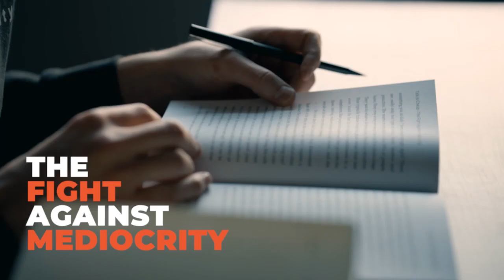Tells How To Turn Your Hobby Into A 7 Figure E Commerce Business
Ryan’s story is NUTS! He sold his company, then got half of it back for free, and turned it into a 7 figure empire. You gotta hear this story! Ryan also worked for Grant Cardone and raised 75 million dollars for real estate deals.

Hi! I’m Kevin Kartchner, and after repeatedly selling 10’s of millions of dollars year after year and creating my dream lifestyle, my heart I realized there were people around me who could also have THEIR dream lifestyle too, if I just taught them what I knew. Thus the Fight Against Mediocrity or FAM, was born.